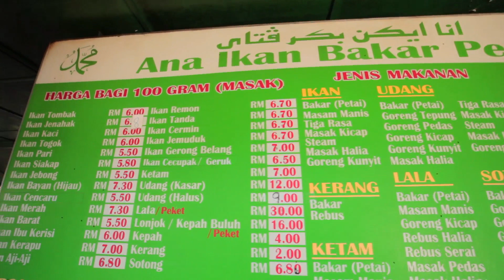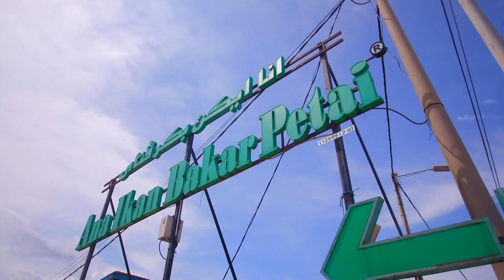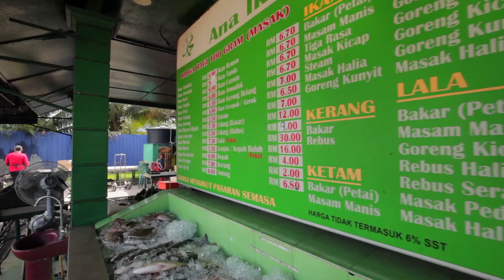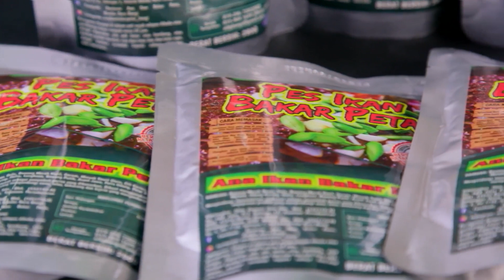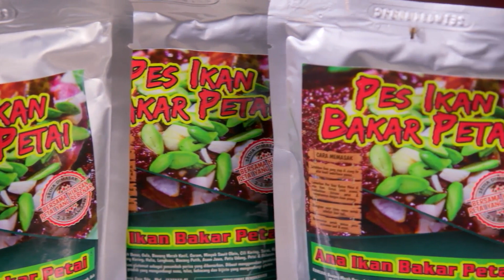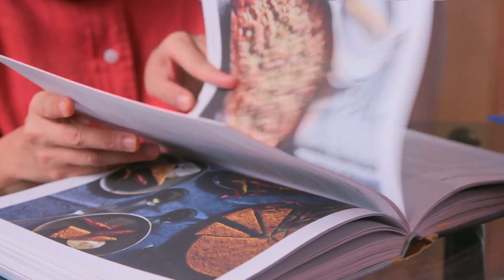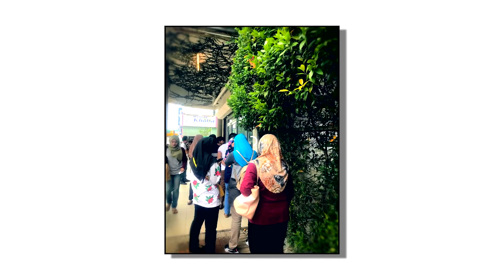DidikTV Eps 18 Jurnal Resepi